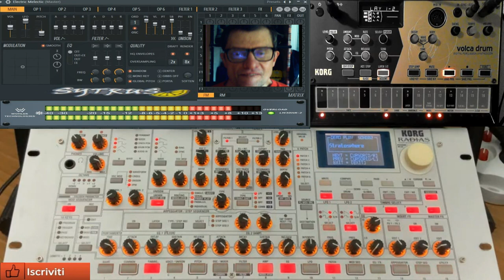GIovanni mauri Thecno Minimal style live dal vivo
vst usato per composizione sytrus
nome del brano GIovanni mauri  Thecno Minimal style live dal vivo